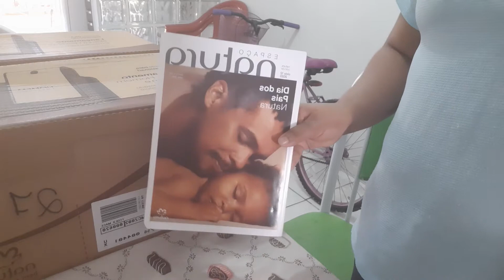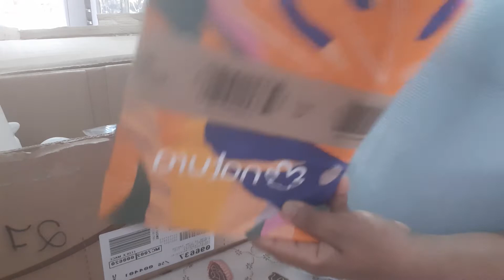Abertura de caixa referente ao ciclo 12 Dia dos Pais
Obrigado por nos assistir que Deus continue abençoando a todos